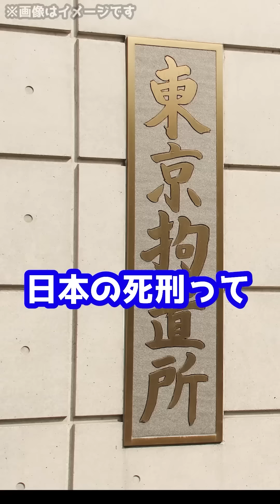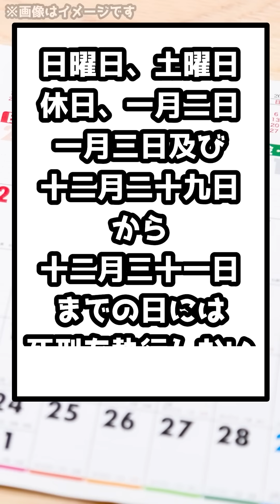【質問まとめ】絶対に脱獄できない刑務所ってどこですか？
【書籍】
弁護士界の革命児が赤裸々に語る
高卒フリーターからの逆転の軌跡
『人生逆転最強メソッド』

【無料相談】
アトム法律事務所の無料相談
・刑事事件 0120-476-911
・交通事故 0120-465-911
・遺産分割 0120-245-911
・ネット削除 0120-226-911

【素材提供】
効果音：OtoLogic